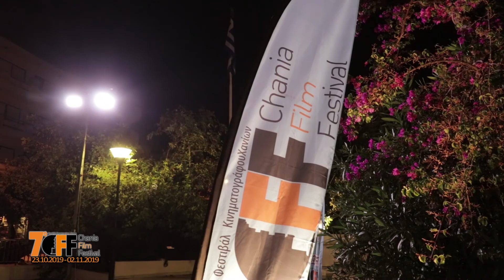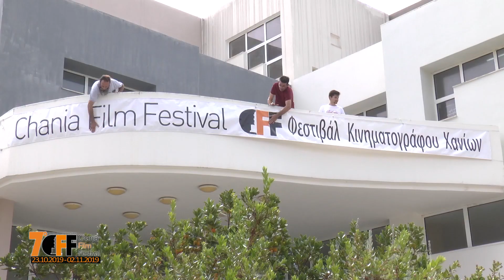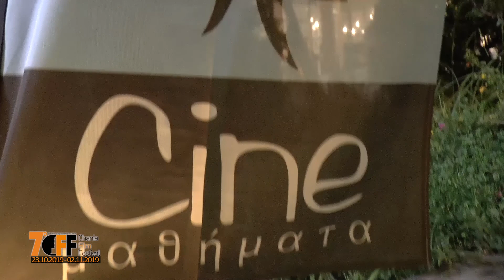7ο ΦΕΣΤΙΒΑΛ ΚΙΝΗΜΑΤΟΓΡΑΦΟΥ ΧΑΝΙΩΝ | day 0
| 7o Φεστιβάλ Κινηματογράφου Χανίων | μέρα μηδέν
| 7th Chania Film Festival | zero day

22/10/2019